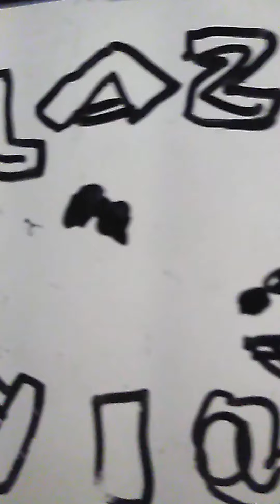fortnite mare like 1st gaming video ayeee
we are in war like fortnite